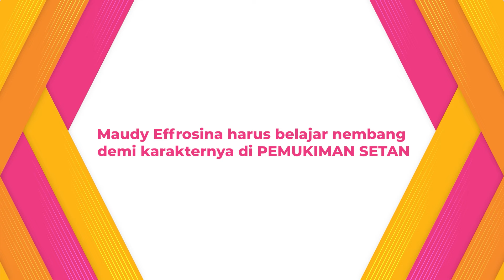Maudy Effrosina Dan Adinda Thomas Harus Bisa Nembang & Ketawa Serem Demi 'PEMUKIMAN SETAN'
KLovers,
Adinda Thomas membintangi sebuah film horor berjudul PEMUKIMAN SETAN yang disutradarai oleh Charles Gozali. Menariknya, kali ini ia memerankan karakter wanita menyeramkan bernama Sukma. Begitu dinyatakan lolos casting, Adinda diminta mencari bentuk tawa khas yang aneh untuk menghidupkan karakter Sukma. Butuh percobaan beberapa kali sebelum Charles merasa cocok. Selain tawa yang aneh, Adinda Thomas membuat gerakan tubuh khusus serta belajar bahasa Jawa untuk menghidupkan peran Sukma. Setelah syuting, ia terbawa logat Jawa selama beberapa hari.

SINOPSIS:
Alin (Maudy Effrosina), seorang perempuan korban trauma kekerasan keluarga dan himpitan ekonomi mengikuti tiga temannya dan merampok sebuah rumah yang konon menyimpan banyak barang-barang antik yang berharga di perkampungan terpencil. Tanpa mereka sadari, di rumah itu ada sebuah rahasia terkutuk yang akan mengancam keselamatan jiwa mereka semua.